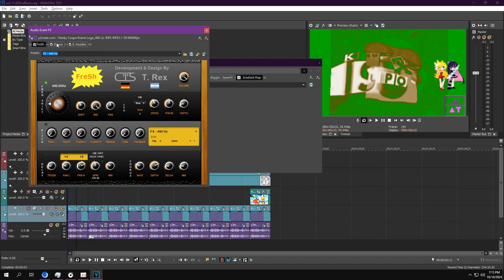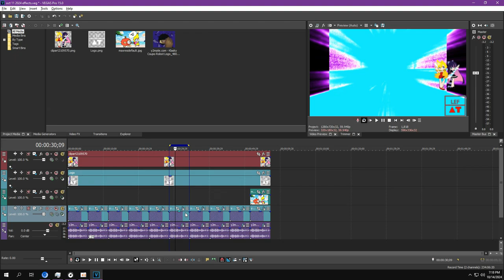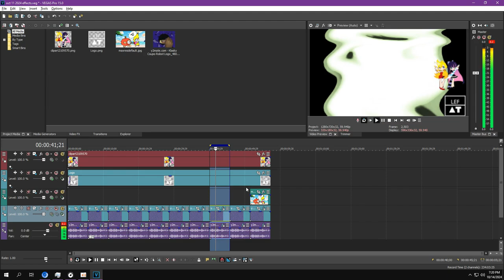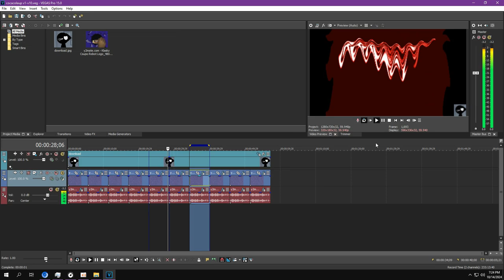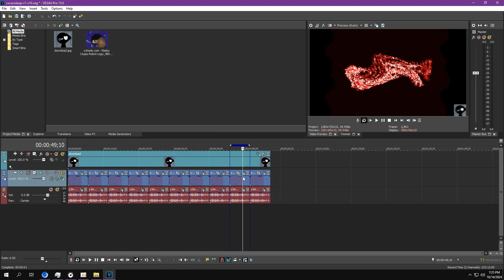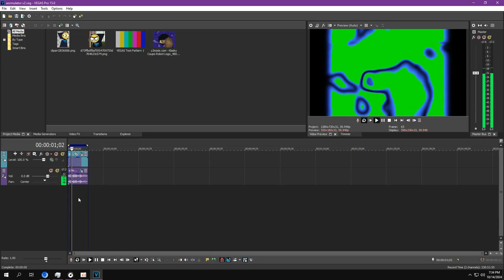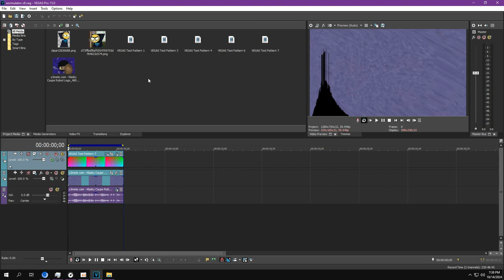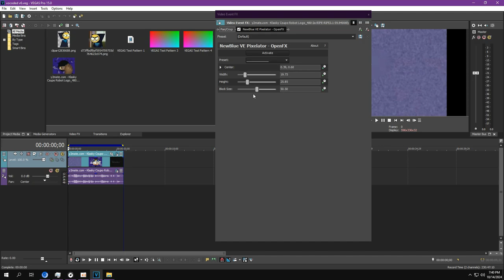HTM: October 11-13 2024 effects?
- BananaTreeup V1
- Daniel Effect 4.0
- BabyMaoMaoup V5
- Organup G
- Stereoup V7.Odia
- Beginner Demon
- Normal Demon
- Mucusup V1
- Apple Cat Rescues Banana Cat Major 2
- Coca-colaup V5 (CHANGED^3)
- Coca-colaup V7 (CHANGED^3)
- Coca-colaup V8 (ALTERNATE)
- Coca-colaup V9 (CHANGED^3)
- Coca-colaup V10 (CHANGED^3)
- Aormulator V1-V8
- Vocoded V1-V6